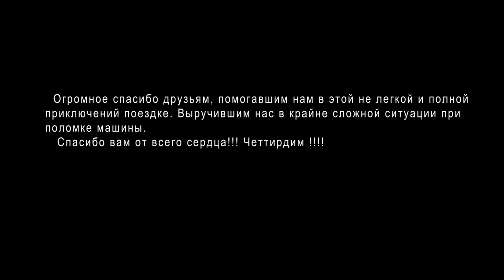Саяны в январе. Тыва 2020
Охота на марала в Саянах. Республика Тыва. Январь 2020 года